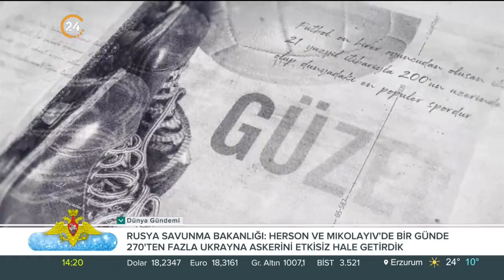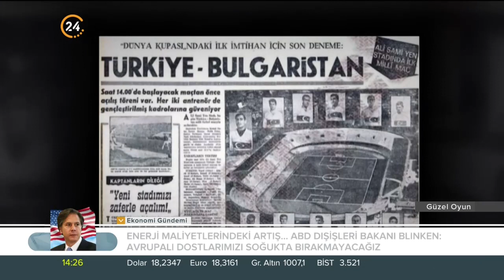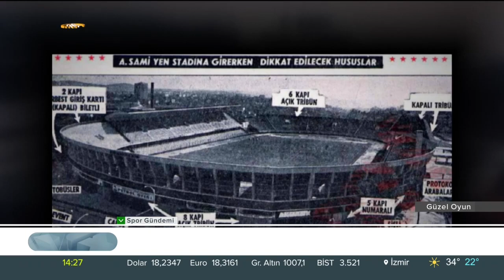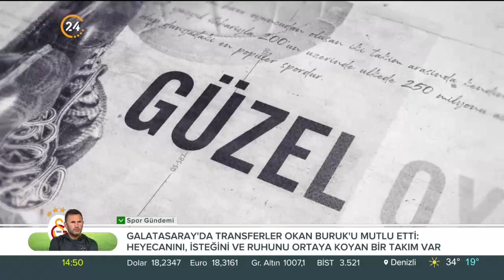Güzel Oyun / Beşiktaşlı Eski Futbolcu Sanlı Sarıalioğlu - 09 09 2022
Sporun efsane isimleri, hayat hikayeleri… 24’ün marka programı Güzel Oyun’la geri geliyor…

SANLI SARIALİOĞLU GÜZEL OYUN’DA

Beşiktaş’ın efsane futbolcusu Sanlı Sarıalioğlu’nun hayatı Güzel Oyun’da

Sanlı Sarıalioğlu’nun kariyerindeki unutulmaz maçlar ve yaşantısına dair bilinmeyenler programda yer alacak.

Spor yorumcusu Evren Göz'ün hazırladığı “Güzel Oyun” Eski Milli Futbolcu Sanlı Sarıalioğlu bölümüyle 24’te